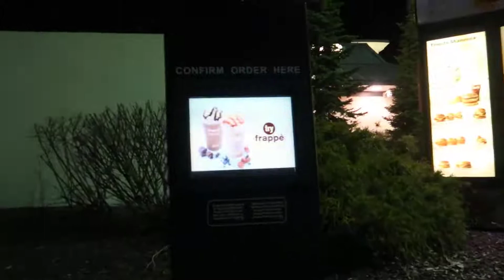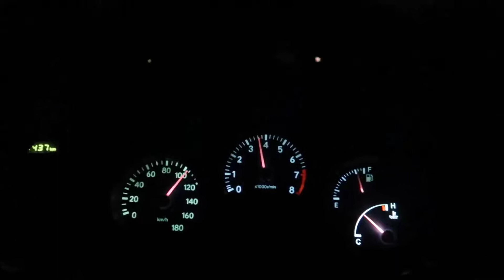My First Car Meet With the Supra. Won a Lowest Car Competition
Building cars for fun.